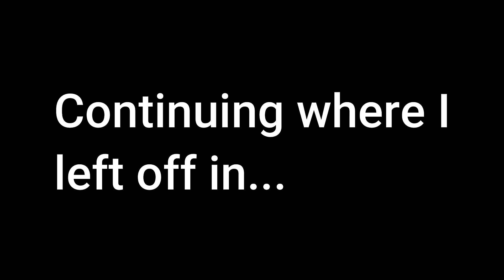Super Mario Bros 35 Part 6 - 35 Player Battle: FLYING BLOOPERS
Super Mario Bros 35 is a game that came out for Mario's 35th anniversary.  It is an exciting time for Mario.  In Super Mario Bros 35 you must compete in these Super Mario Brothers levels against 34 other players which makes 35 players total if you count yourself.  Be the first to survive and claim your victory as there are no other players left because they were all taken out.  But there's a catch, when someone defeats an enemy that enemy gets sent over to another players screen so that player will have to deal with more enemies than usual until they die...
So I've decided to upload another Mario video of Super Mario Bros 35 for Mario's 35th anniversary.  And I'm competing against other players to try to get first place and unlock every level.  So far I've unlocked all of World 1, all of World 2, and all of World 3.  This video is a brand new recording session.  I am getting so much better at this game to where I can actually get first place and claim my victory because I managed to get all the way down to fifth place which is my new high score.  So I know for a fact that I can get first place.  Alright Lets-a-go...

Here is the link for Super Mario Bros 35 Part 5 so you can go check it out...